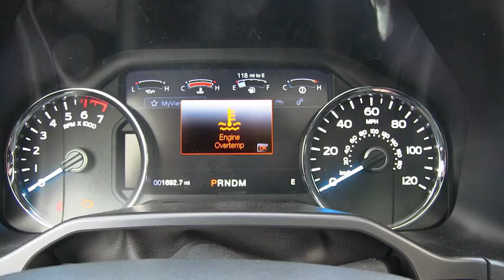Richmond Ford Lincoln YouTube Trailer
Welcome to the Richmond Ford Lincoln YouTube channel! Here you will find new Ford and Lincoln model review videos, technology & features videos, Ford & Lincoln news, commercial trucks videos, videos on factory and in house customs, community events, and so much more!

We are Driven By You!

Richmond Ford Lincoln
4600 W Broad St, Richmond, VA 23230